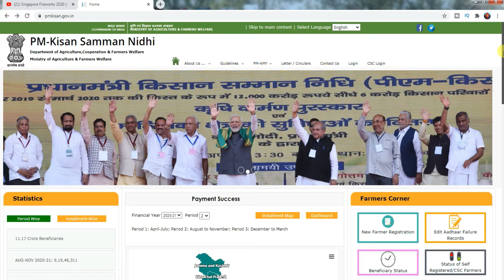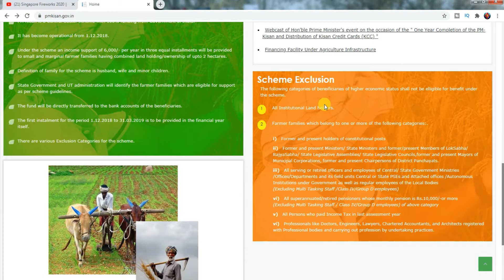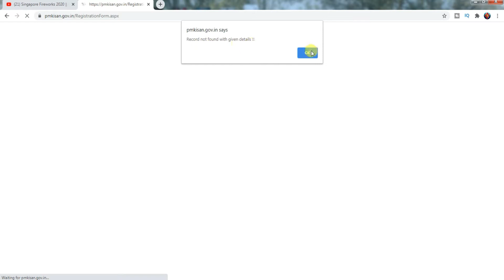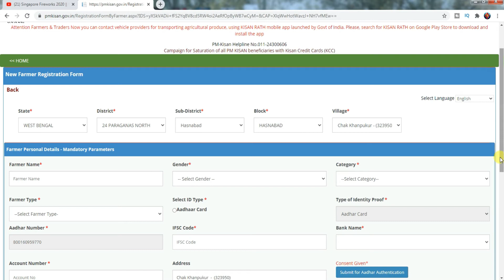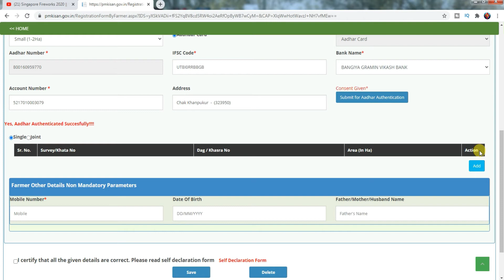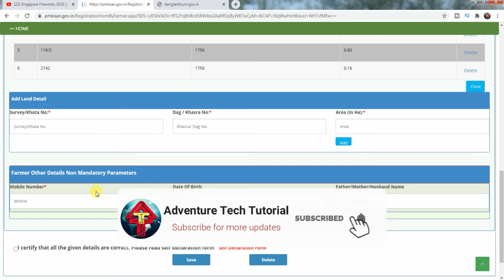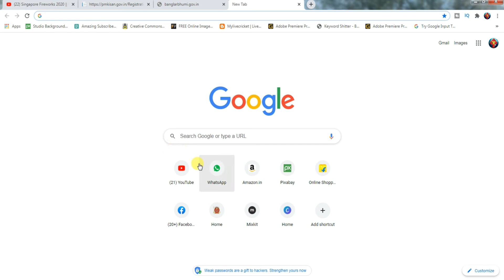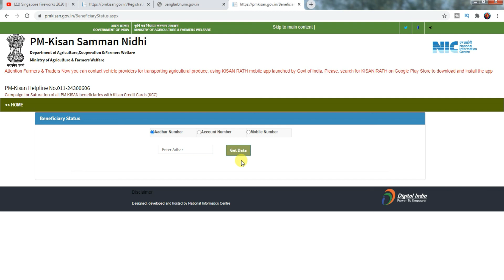How to apply PM Kisan online 2021 in WB | PM Kisan Samman Nidhi Yojana Online Application in Bengali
How to apply PM-Kisan online 2021 in WB | PM Kisan samman nidhi yojana online application in bengali | How to apply PMKSY online 2021 from mobile | PM Kisan Samman Nidhi Yohana online application in bangla | Pradhan Mantri Kisan Samman Nidhi Yojona 2021 || Self Deceleration Form Fillup & Download Process | Kisan samman nidhi yojana form apply online | PM kisan yojana apply online 2021, kisan samman nidhi yojana form apply online 2021 Full Guide | ৬০০০ টাকা সরকার দিচ্ছে আবেদন শুরু অনলাইন
 In this video Adventure Tech Tutorial will show you how to apply Pradhan Mantri Kisan Samman Nidhi (PM KISAN) Yojana online in West Bengal 2021 PM Kisan Samman Nidhi Prokolpo Online new application process in Bengali. PM-KISAN SCHEME 2021.

    Pradhan Mantri Kisan Samman Nidhi (PM-KISAN) is a Central Sector scheme with 100% funding from Government of India.
    The Scheme is effective from 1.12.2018.
    Under the Scheme an income support of Rs.6000/- per year is provided to all farmer families across the country in three equal installments of Rs.2000/- each every four months.
    Definition of family for the Scheme is husband, wife and minor children.
    The entire responsibility of identification of beneficiary farmer families rests with the State / UT Governments.
    The fund is directly transferred to the bank accounts of the beneficiaries.
    Farmers covered under the Exclusion Criteria of the Operational Guidelines are not eligible for the benefit of the Scheme.
    For enrollment, the farmer is required to approach the local patwari / revenue officer / Nodal Officer (PM-Kisan) nominated by the State Government.
    The Common Service Centres (CSCs) have also been authorized to do registration of the farmers for the Scheme upon payment of fees.
    Farmers can also do their self-registration through the Farmers Corner in the portal.
    Farmers can also edit their names in PM-Kisan database as per their Aadhaar database / card through the Farmers Corner in the portal.
    Farmers can also know the status of their payment through the Farmers Corner in the portal

👇You can also say this video is About 👇

how to apply pm-kisan online 2021
pm kisan samman nidhi yojana online application
pm-kisan 2021
pradhan mantri kisan samman nidhi yojana
pm-kisan online
pm-kisan samman nidhi apply online
pm-kisan samman nidhi yojana list
pm-kisan online application in west bengal
pm-kisan in wb
pm kisan samman nidhi prokolpo